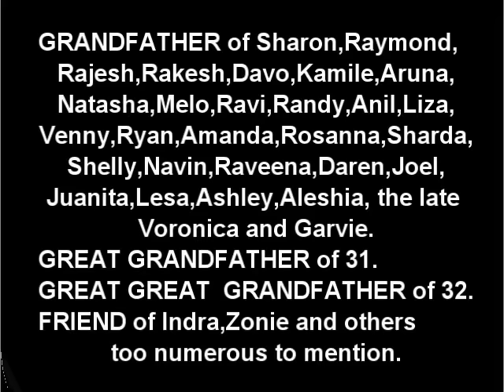Death Announcement - Frederick Ramsaywack